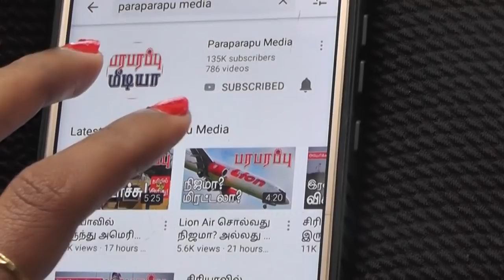Would Chinese Comac C-919 passenger aircraft take-off next year? | Paraparapu Tamil News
The Comac C-919 is a passenger aircraft planned by China to be of the same quality, but at a lower price, than Boeing or Airbus aircraft. The aircraft is scheduled to fly by the end of next year. The plane is almost ready. But whether its trade will go as planned remains in the hands of the United States.